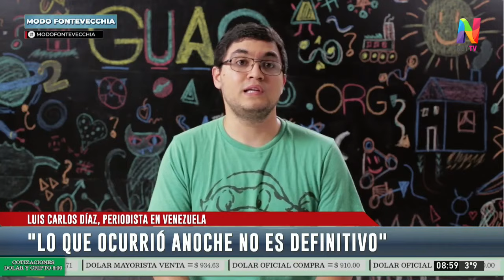Luis Carlos Díaz: El Chavismo cometió "fraude masivo" en las elecciones presidenciales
En diálogo con Jorge Fontevecchia, Luis Carlos Díaz afirmó que el régimen venezolano cometió un "fraude insólito" y que, en realidad, Maduro perdió las elecciones. “Se le ganó a Maduro en todos los estados, pero, a la hora de leer los resultados en la noche, el Consejo Nacional Electoral decidió leer otra cosa”, afirmó en Modo Fontevecchia, por Net TV, Radio Perfil (AM 1190) y Radio Amadeus (FM 91.1).